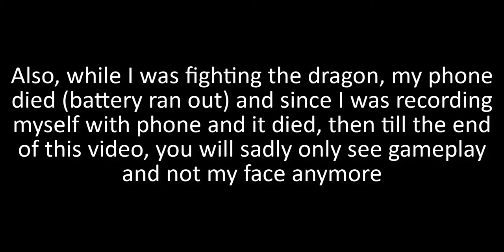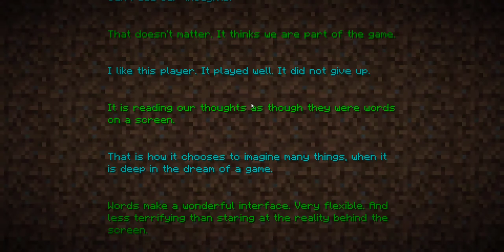Minecraft: Survival Episode 19 - Defeating the Ender Dragon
In this Minecraft Episode, I defeated the Ender Dragon!

►Discord: YT Savage does Minecraft#8190

0:00 - Introduction
2:00 - Fighting the Ender Dragon
11:25 - Defeat of the Ender Dragon